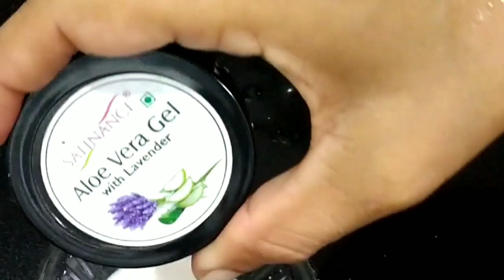Almond face pack/skin glowing serum/ makes you look 20 years younger#almondfacepack #